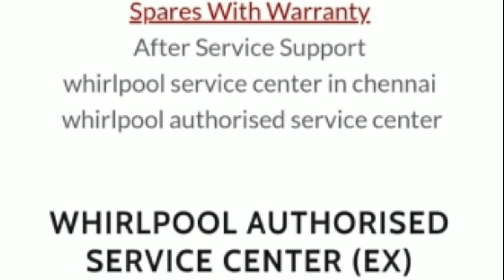top load washing machine, front load washing machine, no water filling in how to repair full Service